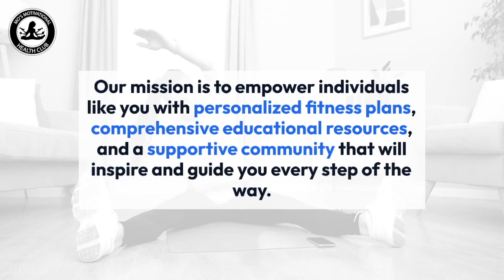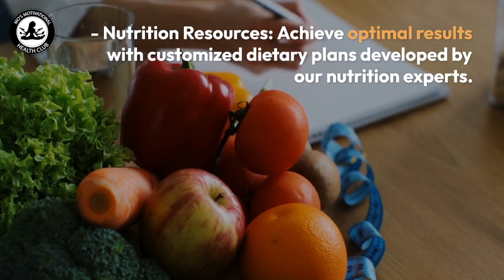MoFit Health Club Relaunch 2024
Follow @mofit__healthclub @officialmoniquekrose